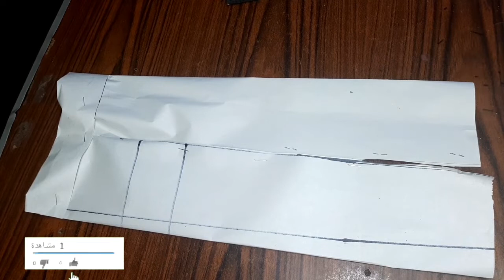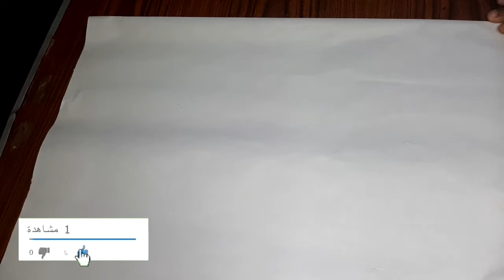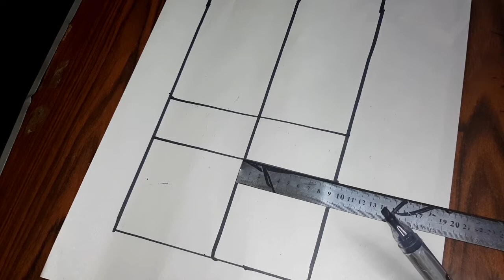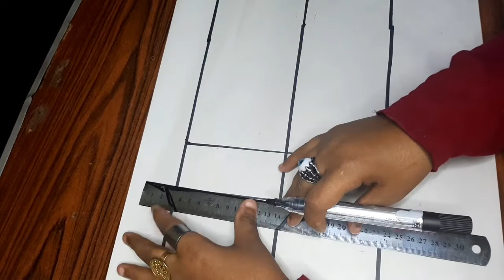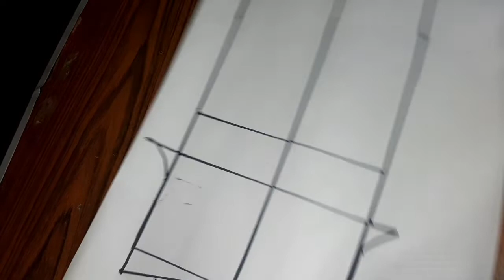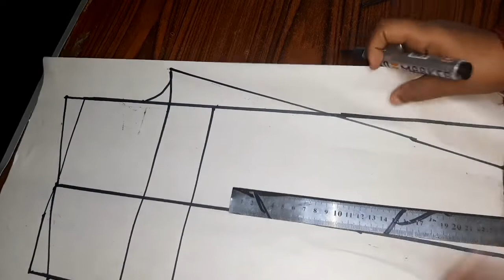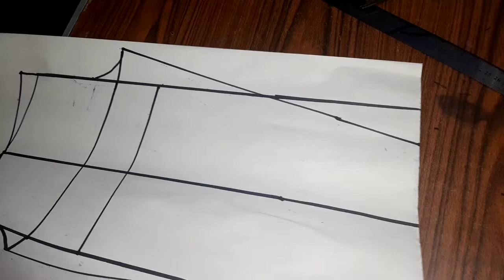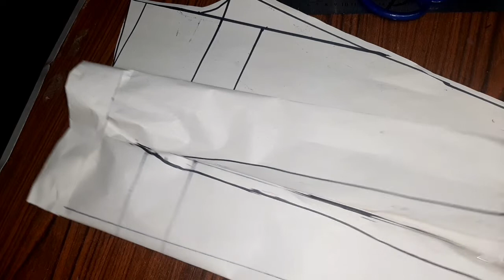باترون بنطلون بوي فريند بشكل سهله وبسيطة مع مريم احمد